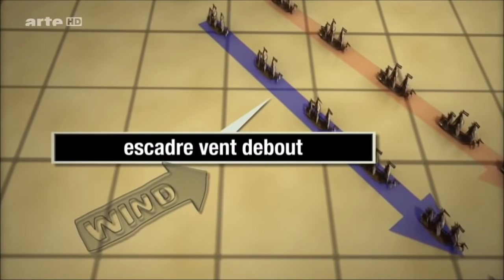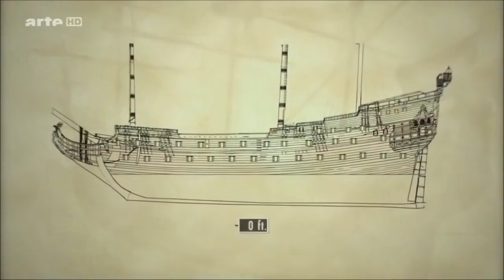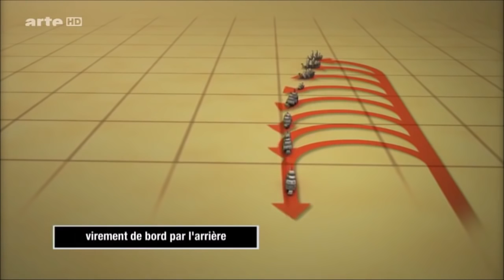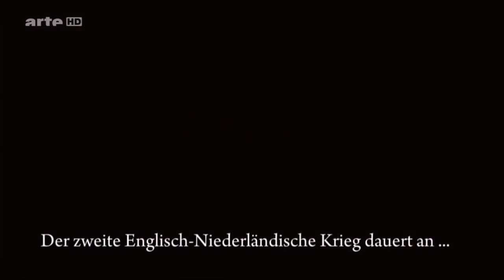Machtkampf um die Weltmeere